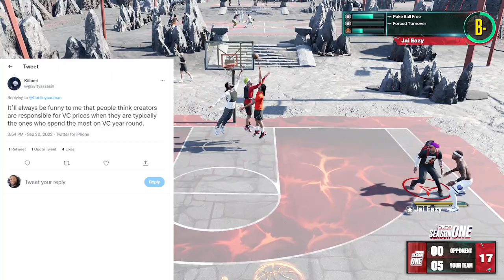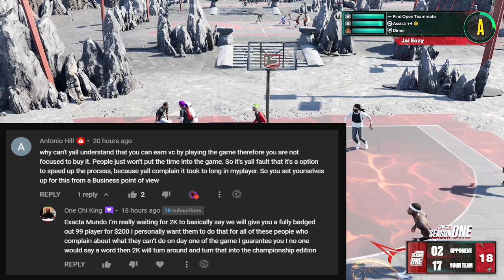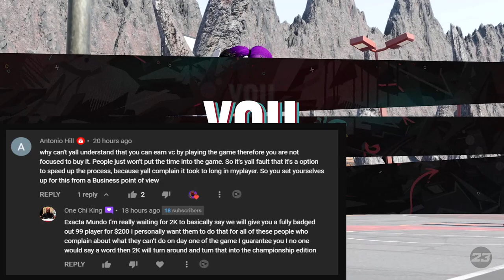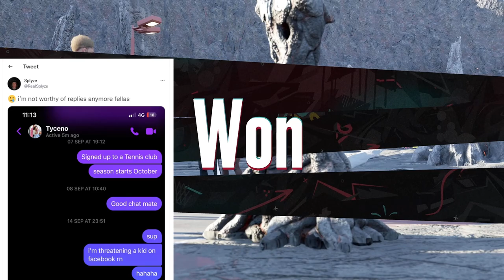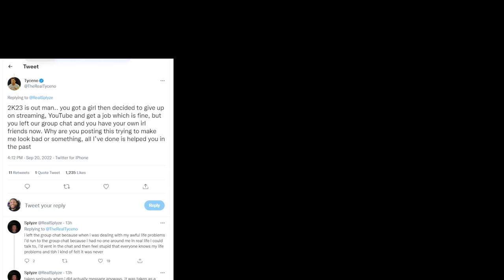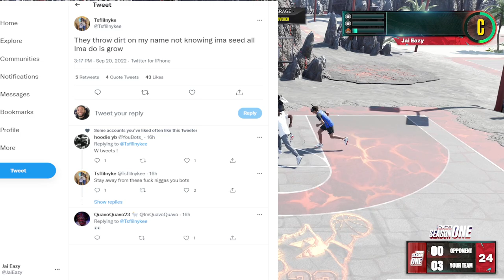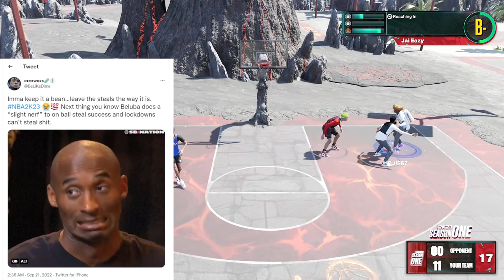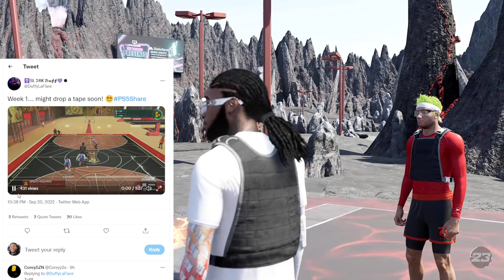MIKE WANG TALKS NEW PATCH 4 CHANGES - TYCENO UNDER FIRE - THE POWER OF A 70 THREE BALL BY DIMEWORK